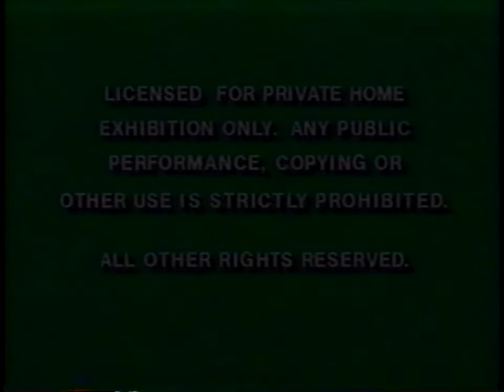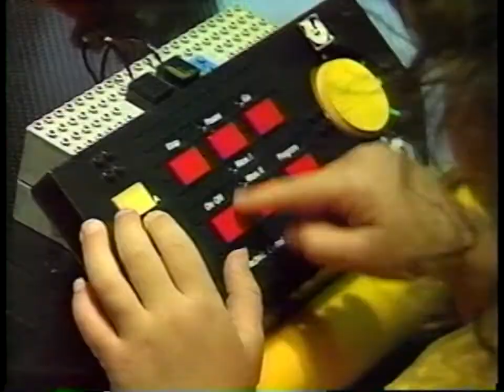Opening to Bill Nye the Science Guy: Reptiles and Insects - Leapin' Lizards (1995 VHS)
vhs opening nice cool wow !

included the intro because BILL BILL BILL BILL ILBLBL